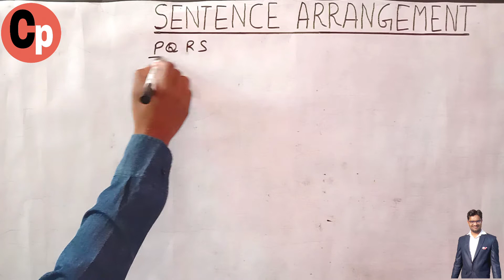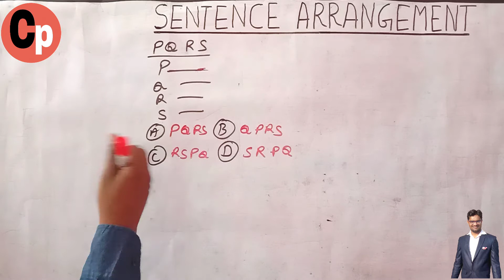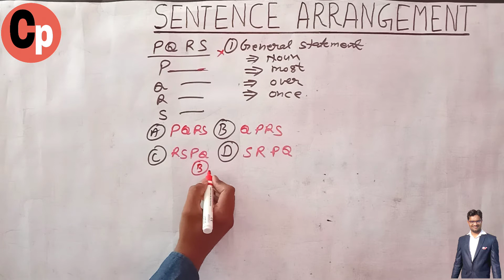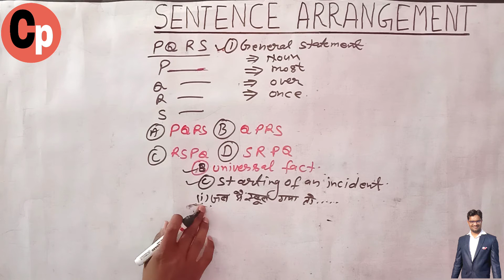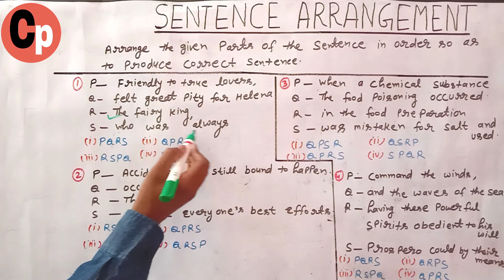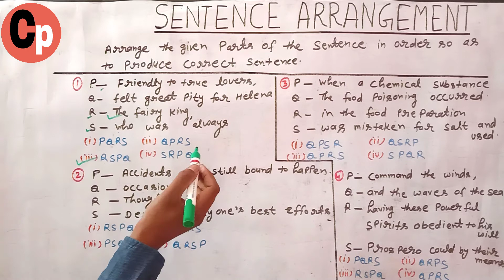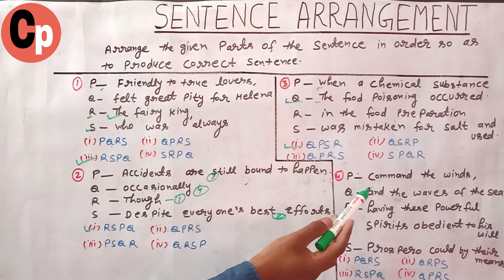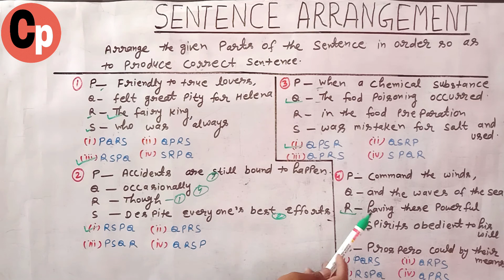SENTENCE ARRANGEMENT | PARA JUMBLED SENTENCE |TRICKS FOR SSC | TGT AND PGT DSSSB | CAREER PLUS